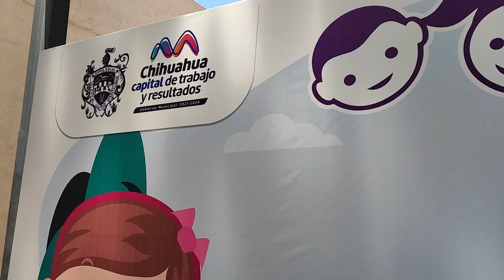Eligen a Presidente Municipal, Secretaria de Ayuntamiento y Síndico infantiles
Con motivo de la celebración del Día de la Niñez, el Gobierno Municipal, a través de la Dirección de Desarrollo Humano y Educación, llevó a cabo la Jornada Cívica Electoral Infantil 2023 en Museo Sebastián: Casa Siglo XIX, en donde se eligieron a los titulares infantiles del Ayuntamiento de Chihuahua.